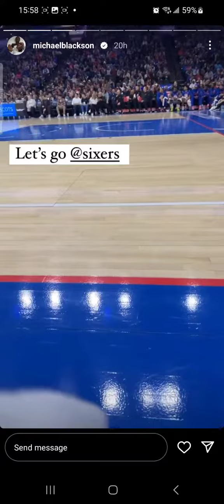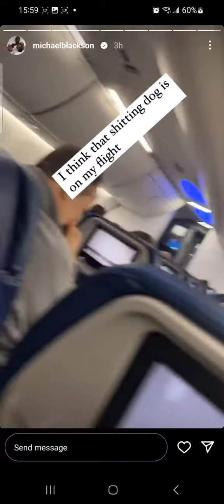Michael Blackson HOME